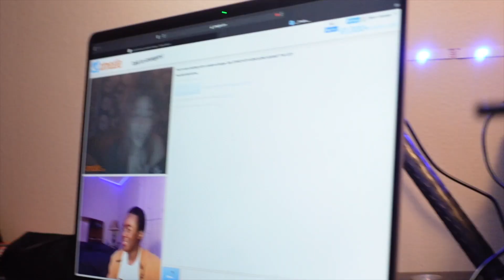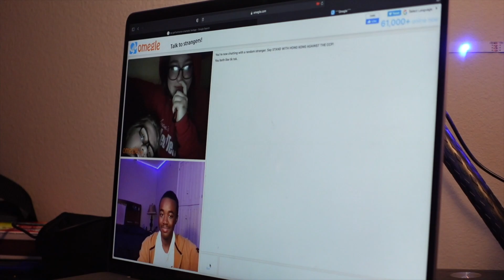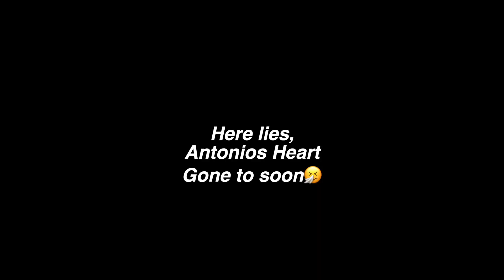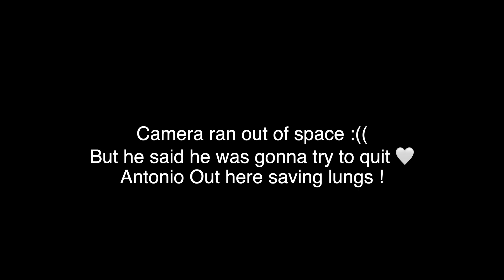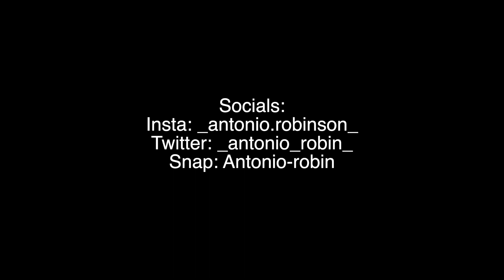I got him to quit !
In this video I used your suggested pick up lines on Omegle! But Most importantly I got a guy to quit vaping, ya boy saving lungs !  -inspired by Baylen Levine We also fooled around at top golf and had a good time pranking & talking to ppl on Omegle!

Anyway cop some merch- antoniorobinson.shop

Love y’all and thanks for the support let’s blow up this year !